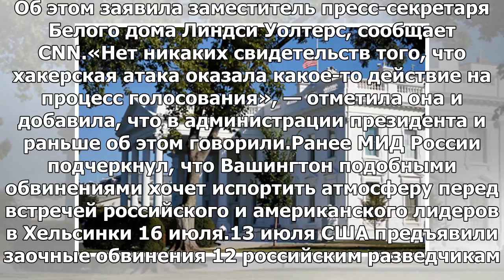Белый дом прокомментировал обвинения против 12 российских разведчиков